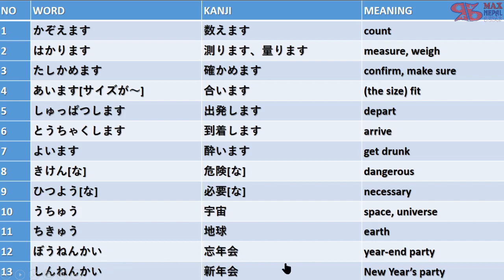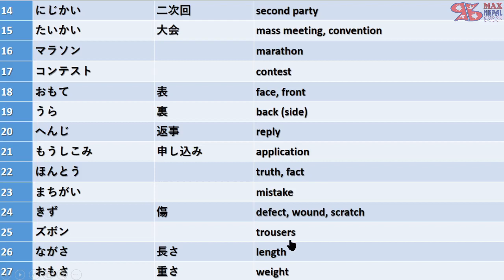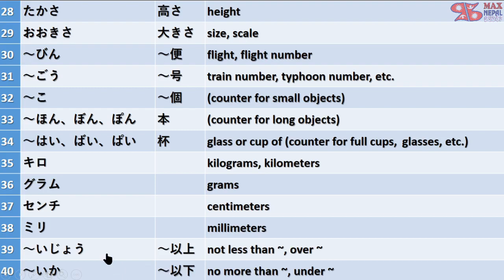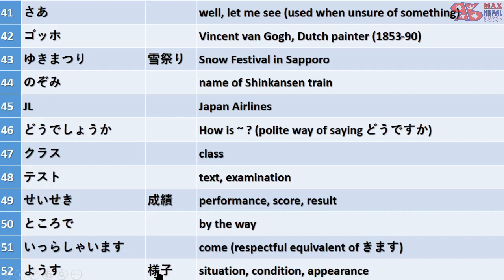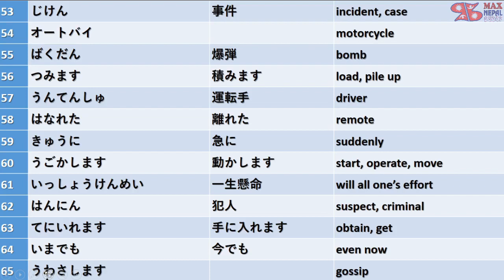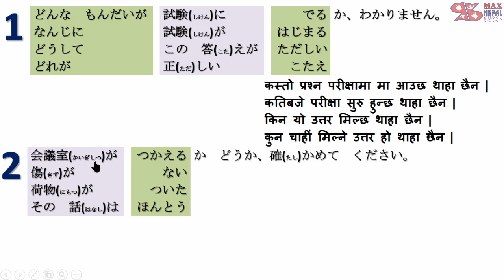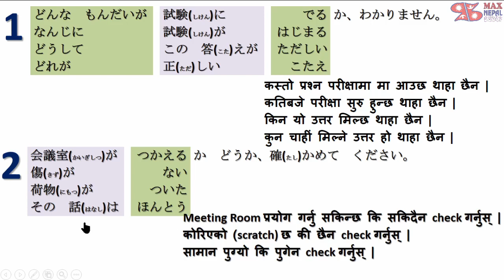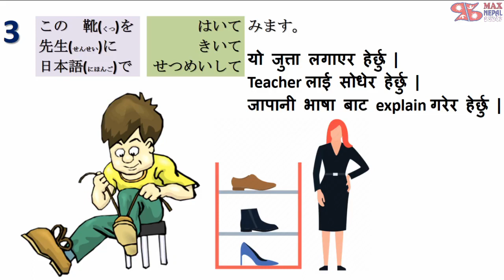N4 DAY-15 || LESSON-40 || Japanese Language in Nepali नेपालीमा